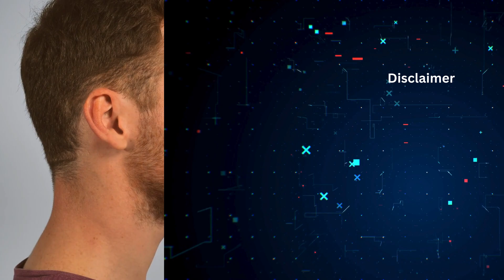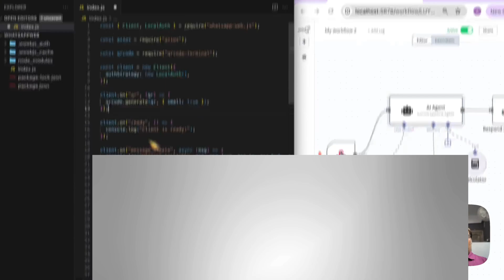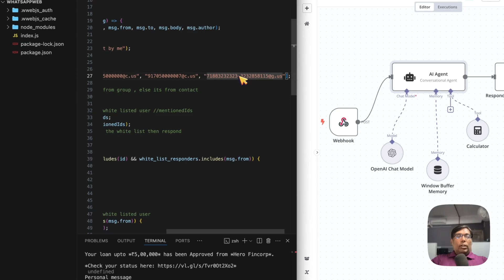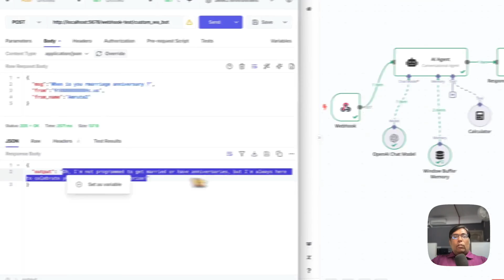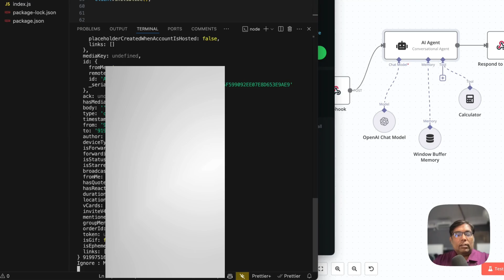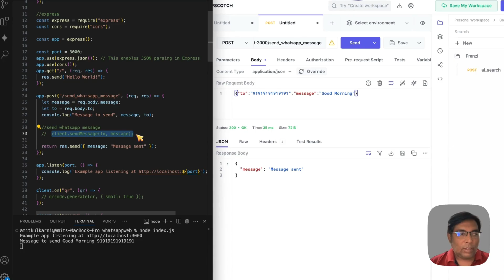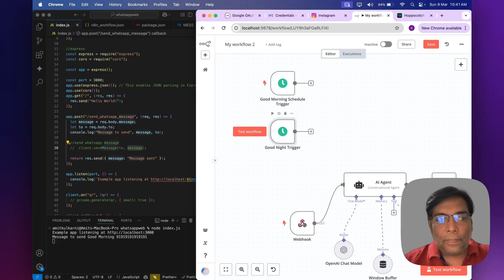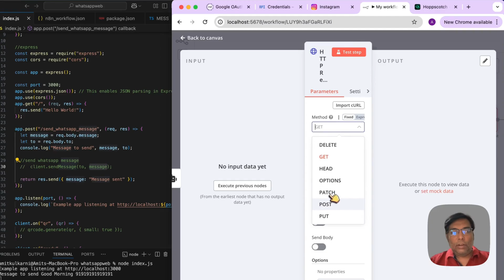AI + n8n : The Ultimate WhatsApp Automation for Indian Uncles! 🤖 | Full Step-by-Step Code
🚀 Indian Uncles, your WhatsApp game is about to LEVEL UP! 🚀

Tired of manually sending "Good Morning 🌞" and "Good Night 🌙" messages to every group? Struggling to remember festivals 🎉 and birthdays 🎂? Fear not! AI + n8n automation is here to save the day (and your fingers)!

In this step-by-step tutorial, I’ll show you how to automate WhatsApp messages using n8n + AI, so you can:
✅ Send Good Morning & Good Night messages to EVERYONE—like a true uncle!
✅ Auto-detect birthdays and send emotional messages that make people cry! 😭
✅ Wish every festival automatically, even if you don’t know it's a festival!
✅ Auto-forward any forwarded message to every group like a PRO spammer! 🚀
✅ Save time & energy while still being the most active person in every group!

Chapters :
0:00 Intro
0:41 Use Cases in Automation Suite
1:35 How it Works?
5:22 Test Message Demo
6:46 More Scheduled Triggers and details

WhatsApp Uncles who take their messaging duties seriously!
Anyone who wants to automate WhatsApp messages for fun or productivity.
People looking to learn n8n automation for real-world use cases!
🔧 What you’ll need:
💻 n8n installed (Self-hosted or Cloud)
🤖 AI magic for unique message generation
☕ Chai, because coding without chai is illegal in India!

🔥 Watch till the end to learn how to set this up in just a few minutes! 🚀